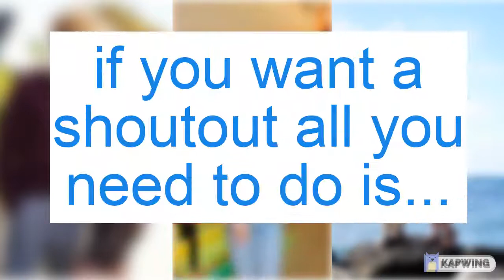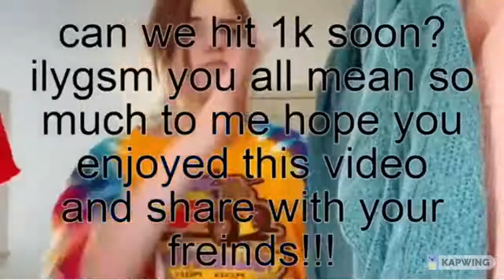liper vs sayden (read desc) ll dream of piper rockelle ll (not my music or tik toks) (cutest battle)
hi guys its me emily todays video is liper vs sayden i did this video abit diferently to how i normally do but i hope you like it ima start doing it like this thx for 573 subs thats it for the desc byeeeeeeee
about me:
hey its my emily and i make videos about piper and her frinds and her ex freinds like gavin walker and sophie
if you are new to my channel make sure to:
TURN ON POST NOTIFCATIONS
COMMENT UNICORN FOR A SHOUTOUT
~if you are reading this far down I LOVE YOU GUYS 🥰~
love you unicorns
thats all from me
all my love
stay safe

                                                ~emily ❤🥰~